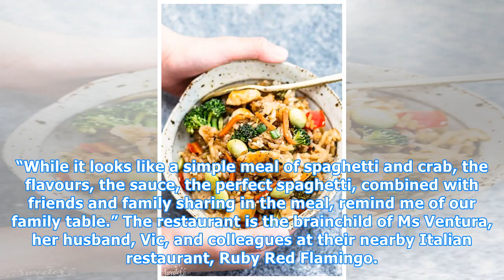Restaurant to offer just one dish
A decades-old family recipe is the feature at a restaurant claiming to have Australia’s first single-dish menu in Adelaide. Spaghetti Crab will offer diners just that — one pasta main, no entrees, no sides. The dish, which is made using fresh South Australian blue swimmer crabs, has been refined by ...